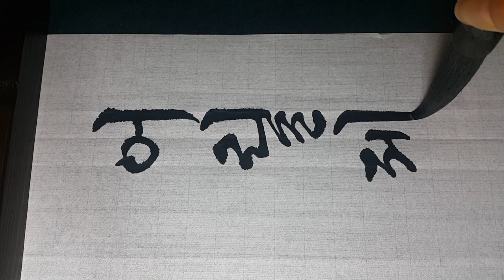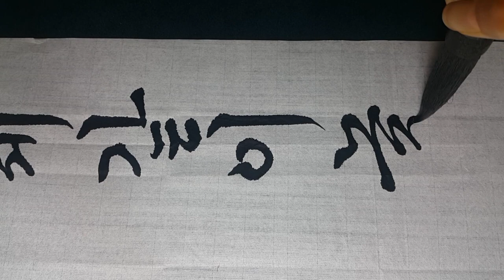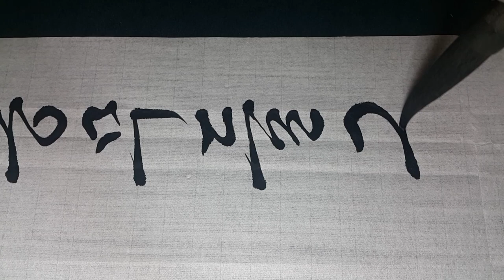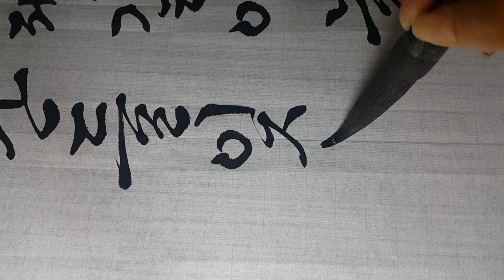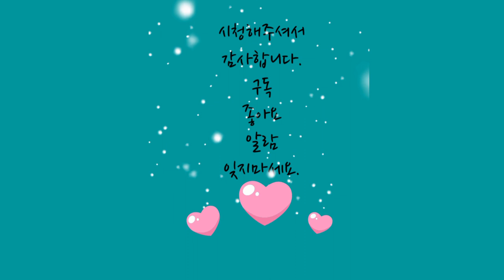서예 이은상 가고파 2수(1) 궁체흘림 calligraphy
4.19전국휘호대회 최우수상

어릴 제 같이 놀던 그 동무들 그리워라.